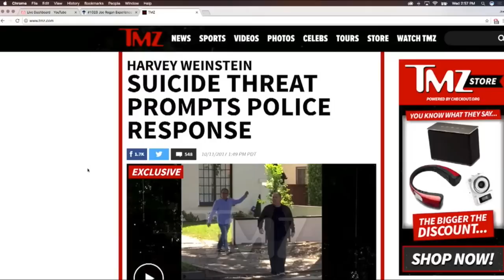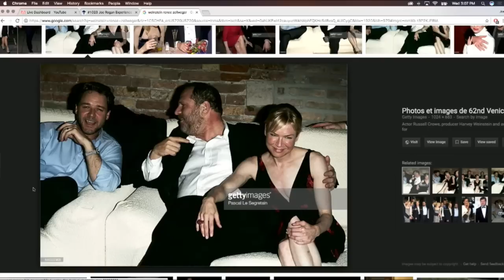Joe Rogan on Hearing Cosby Rumors, Harvey Weinstein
Joe Rogan talks about Bill Cosby and Harvey Weinstein.